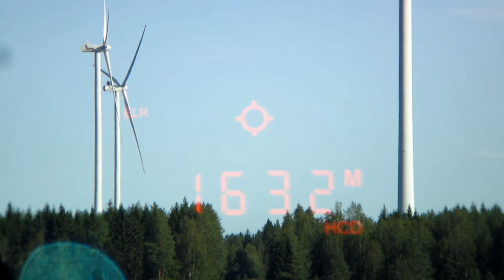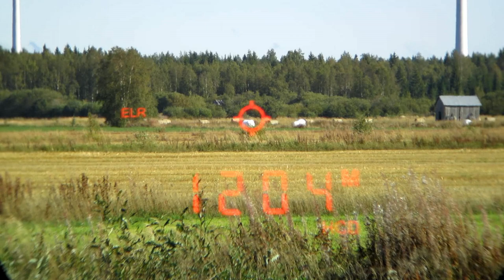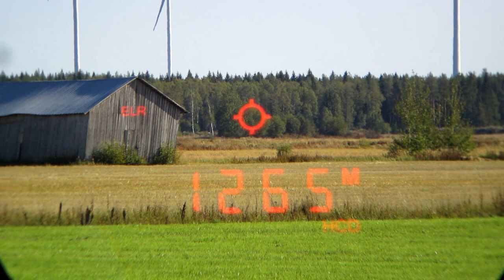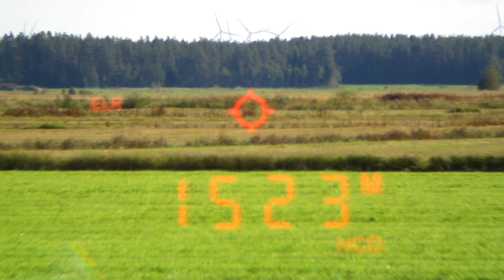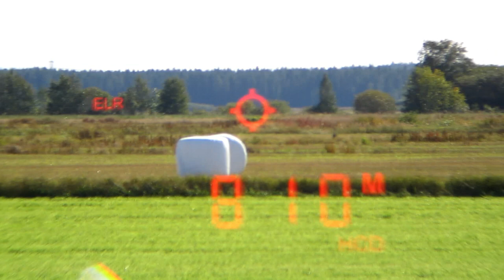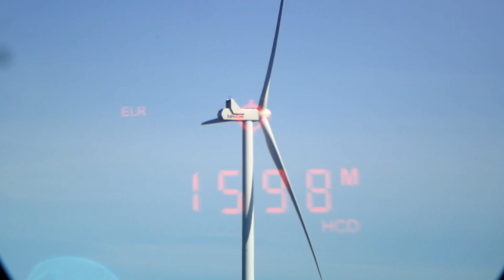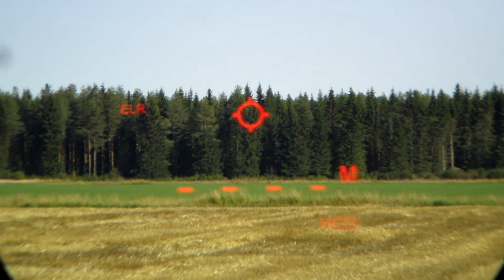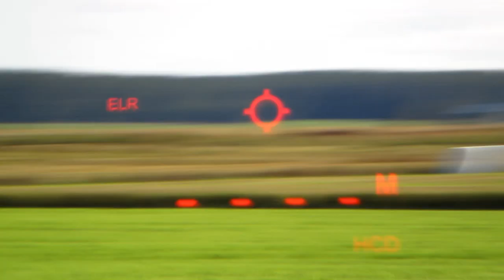Vortex Razor HD 4000 laser range finder, ELR performance test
Longest measured distance +3000m / +3200yd. First person view video through optics, pure sound.
Sorry for wind noise- filtered but still plenty remaining.